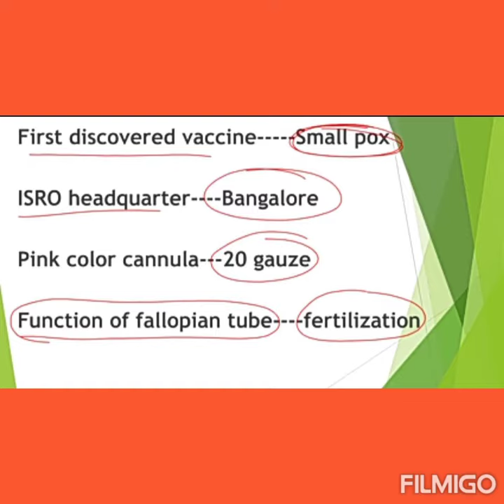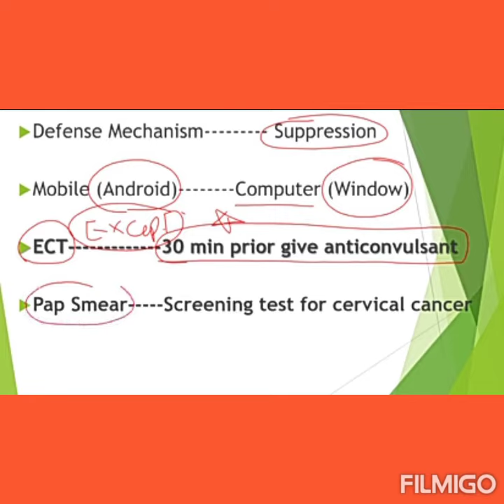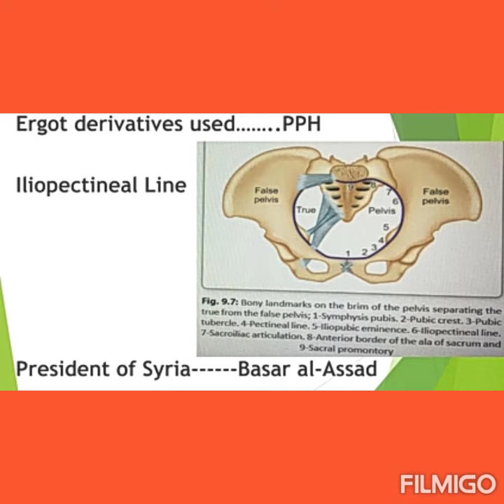NORCET Aiims staff nurse Exam 2020 || Memory based question